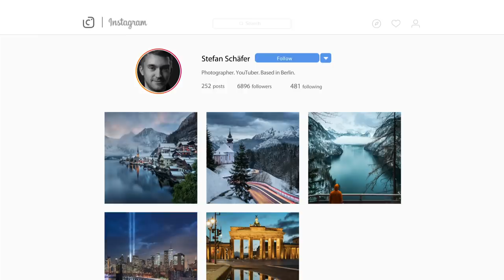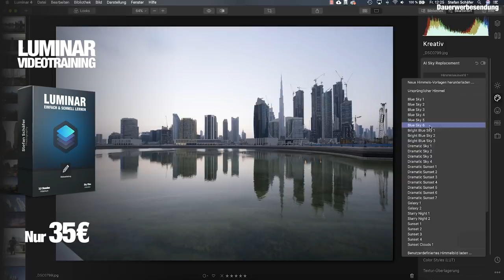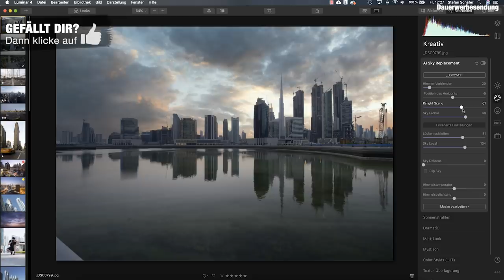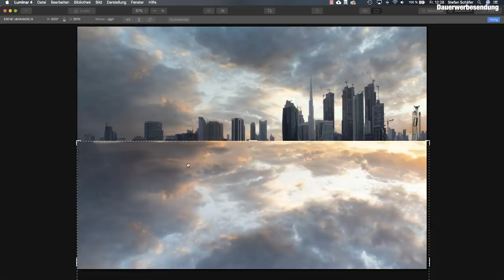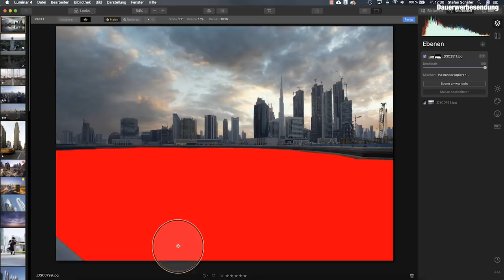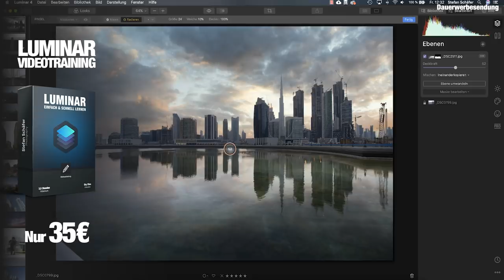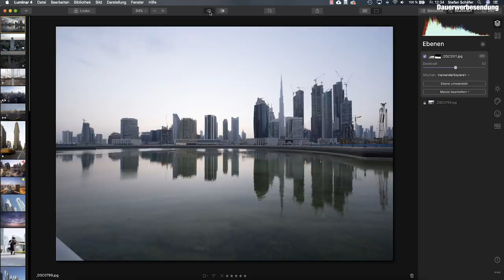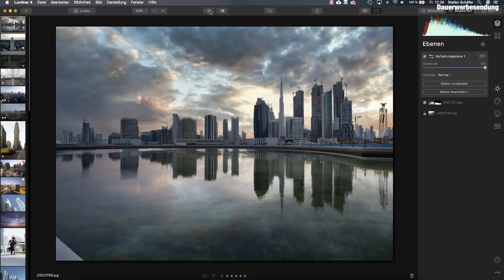SO tauscht du den HIMMEL MIT SPIEGELUNG in Luminar 4! (Sky Replacement)